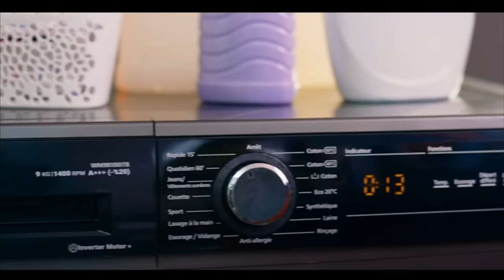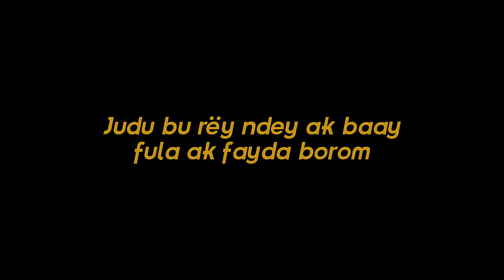BÉTÉ BÉTÉ - Saison 1 - Episode 8 **VOSTFR**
Bété Bété raconte l’histoire de familles profondément marquées par les legs du sang. Respectivement Guéér et Teug, Alkali Sall et Makhoudia Tall sont amis intimes de longue date. Une amitié à l'épreuve des préjugés...
Certaines considérations autour des castes rendent impossible des amours à l’instar de l’idylle de jeunesse entre Alkali et Daba Thiam. Diouma, fille non reconnue par Alkali, est née de cette relation. Suite à cela, Ndiaga Thiam, père très conservateur de Daba, nourrit une colère viscérale vis à vis d’Alkali.
Tenant à sa lignée, Marème Sall, épouse d'Alkali refuse de se familiariser avec les Gnégnos. De son côté, Makhoudia Tall doit gérer un ménage polygame avec deux épouses respectivement Teug et Guéweul. Ainsi donc, la série Bété-Bété parait comme un reflet de la société sénégalaise sous ses diverses coutures.

Réalisé par Ibou Gueye (Dakar, Sénégal, mars 2024)